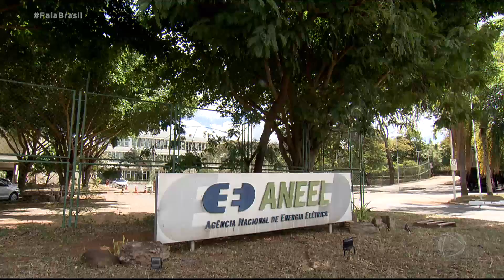Ministério diz que energia foi 100% restabelecida após 22 dias de apagão no Amapá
Depois de vinte e dois dias de apagão no Amapá, o Ministério de Minas e Energia afirmou que 100% do abastecimento foram restabelecidos no estado. A instalação do transformador acabou na madrugada desta terça-feira (24), mas moradores dizem que a situação ainda não foi normalizada e ainda sofrem com a falta de luz.